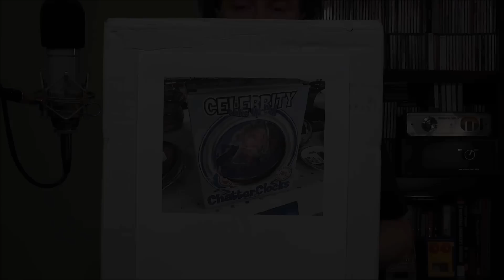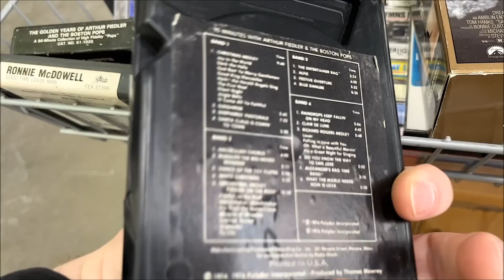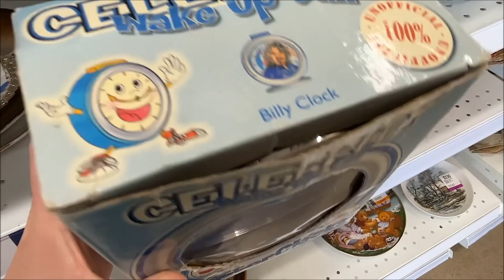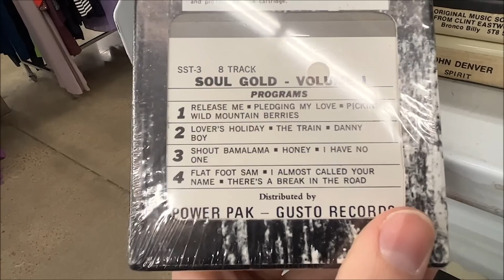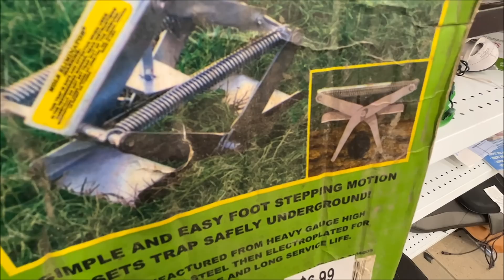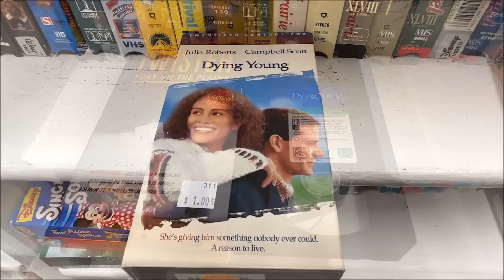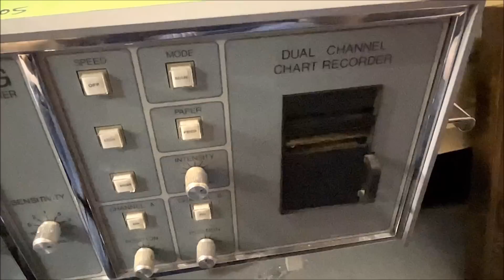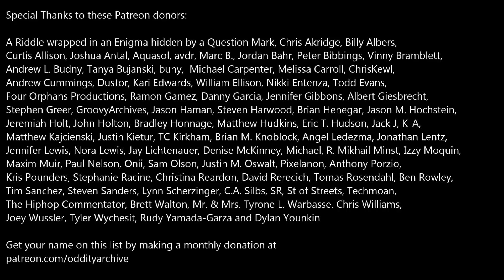Oddity Archive: Episode 265.2 – Archive Thrifting #24: The Delicate Sound of Thrifting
Some things don’t come easy…like the first thrifting video of 2023 (more than halfway into the year, no less).